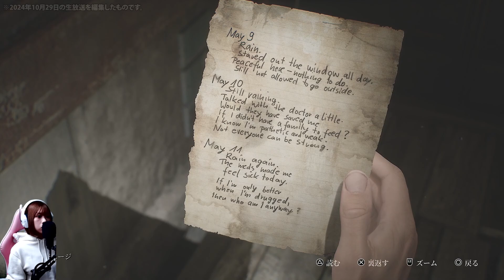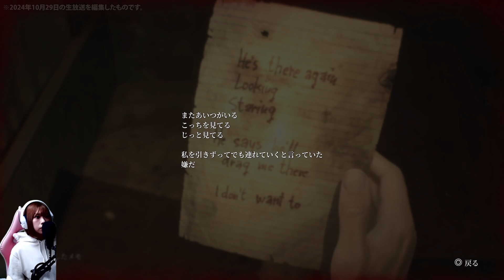【 サイレントヒル2 】ホラゲ耐性ある女性実況者がやる！ ：09【 SILENT HILL 2 リメイク 】※ネタバレ注意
原作プレイ済＆大ファンです！ホラゲ耐性あるので怖がりませんが、きっと見てる方も怖さ半減なはず！？(笑)『 SILENT HILL 2 リメイク 』一緒に楽しみましょう！('ω')ノ

今回は遂に少女のローラと会話することが出来ましたね！また、ボスの『フレッシュリップ』が原作より遥かに強くなっていたびっくりしました！リメイクでより一層、狂気的なルックスになっていましたね…！('ω')

※こちらは2024年10月29日の生放送を短く編集した切り抜き動画です！
詰んだ部分等を全てカットしたものになります。さっくり見たい方はこちらのバージョンをオススメします！

【※この動画にはネタバレ要素を含みます※】

原作プレイ済なので、完全初見の方にはネタバレ要素を含む発言をするかもしれません。ストーリーに関しては言うことはありませんので、ご安心ください！
言う可能性があるのは例えば『原作はここでこんな敵が出たよね？』などですが、なるべく言わないように気を付けるので、皆さまもまだ起きていないことに関してはチャットやコメントに書かないようお願い致します！

‹ SILENT HILL 2 リメイク ›

死んだ妻から届いた手紙をきっかけに、思い出の街「サイレントヒル」を訪れたジェイムス。 街は深い霧に包まれ、異形のクリーチャーが徘徊するゴーストタウンとなっていた。 クリーチャーと戦い、謎を解きながら、妻の手がかりを求めて街を探索する『 SILENT HILL 2 』のリメイク作品です。

‹　コメント欄の注意点　›

◆操作方法の説明・敵の攻略方法等のコメントは、私が質問した場合を除いてご遠慮ください。自分で探したいです！

◆まだ動画で投稿していない範囲の内容(ネタバレ)を含むコメントはご遠慮ください。私が知っていることでも、他の視聴者さんへの配慮をお願いいたします！